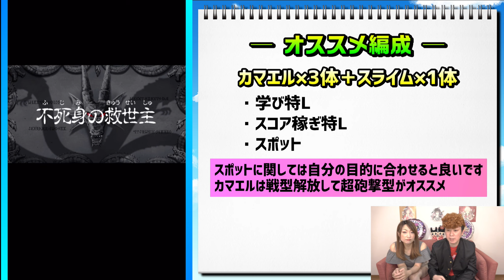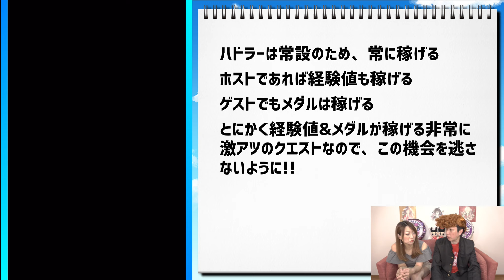【激アツ!!】メダルも経験値もガッポリ!! これを見逃したらガチで後悔する!!【モンスト】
モンスターストライクのコラボイベント【ダイの大冒険】
まさか、このコラボがこんな神イベントだとは思わなかった…

常設のハドラーをガンガン攻略して周回すれば…
メダルもがっぽり稼げるし、はぐれメタルを倒せば経験値もがっぽり稼げるんですよ!!
レベリングにもガチで最適です!!
メダルと経験値が一緒に稼げるイベントなんて過去になかったのではないでしょうか？

この機会を逃したら二度とこんな神イベントは来ないかもしれない…

慌てて動画を作ったので良ければ参考にしてください!!

【無限課金】オニャンコポンが出るまでガチャるをしたらオーブも諭吉も失った

【無限課金】2021年新春超獣神祭の新キャラ アルセーヌが出るまでガチャる!!